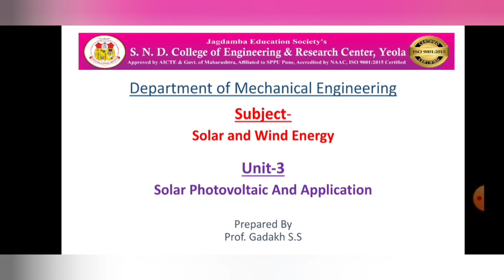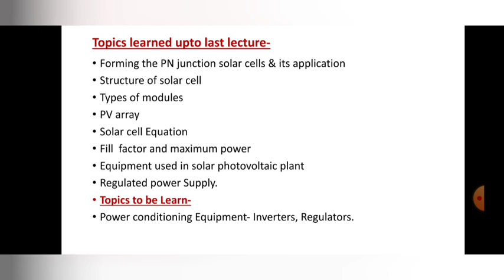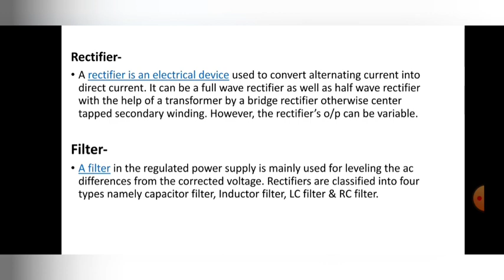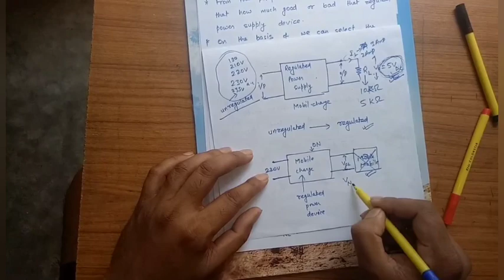Voltage Regulator Unit 3